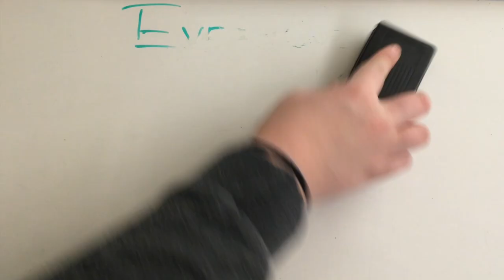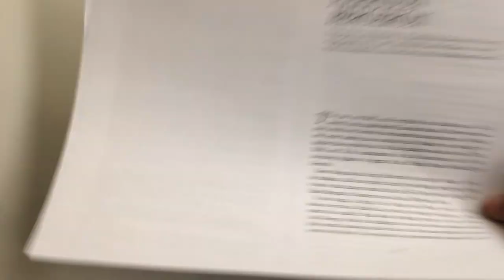Harrison Bergeron Synopsis